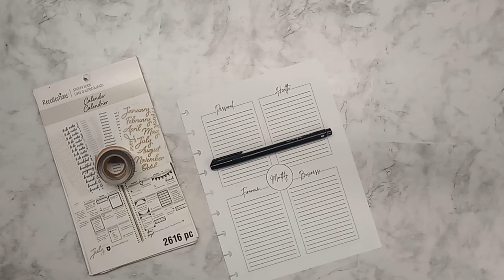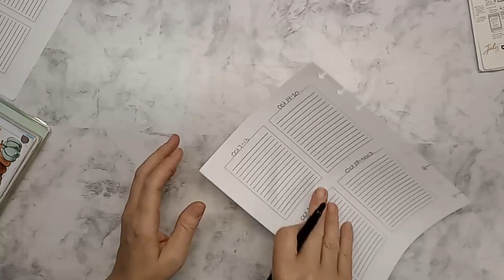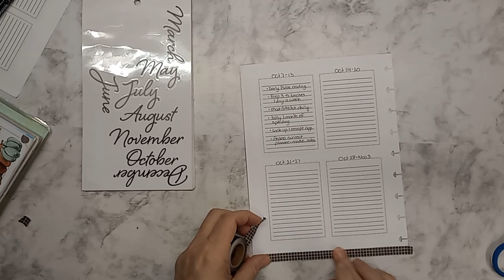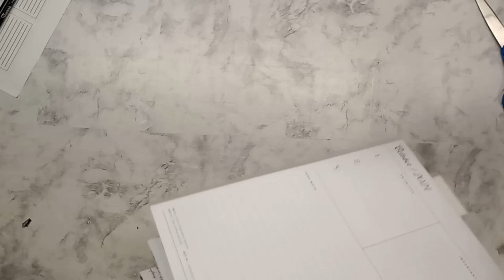Plan With Me | Check In & Set New Goals | October Goals